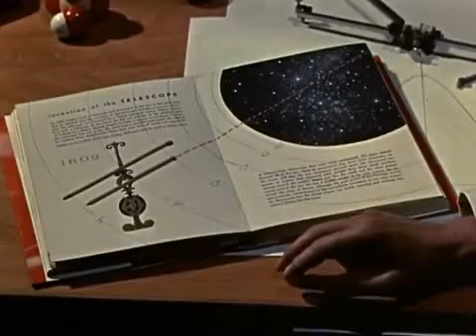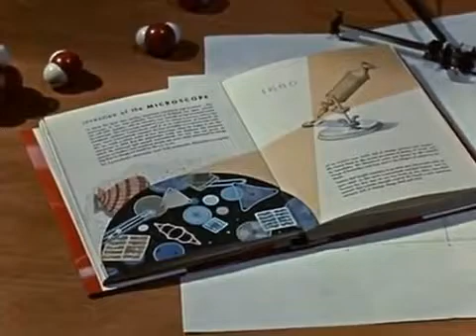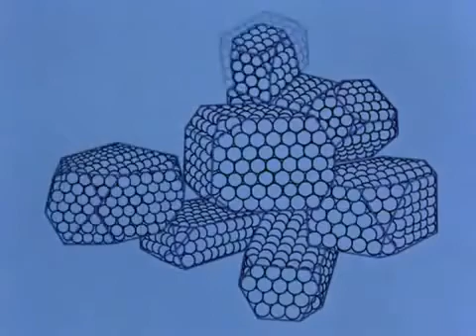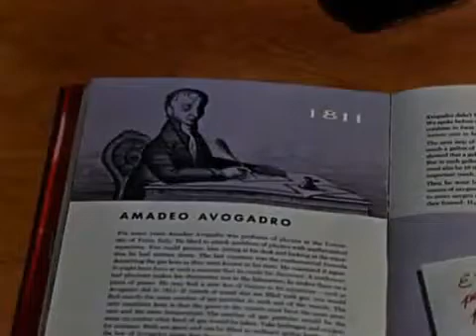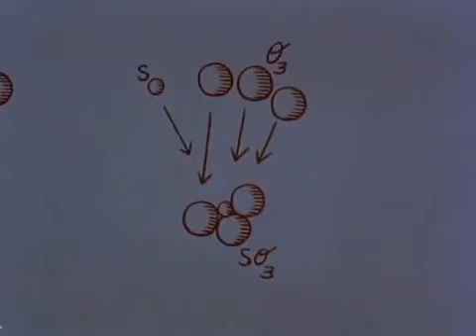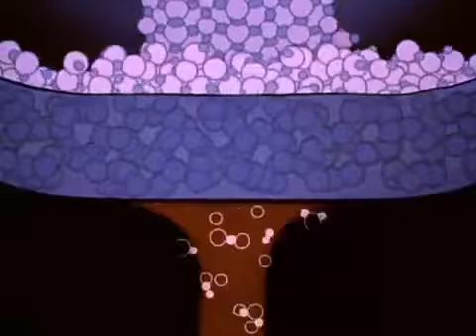Barátunk az Atom 2. rész - Atomok és Molekulák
Walt Disney által készített 1957-es sorozat az atomenergia békés felhasználásáról.